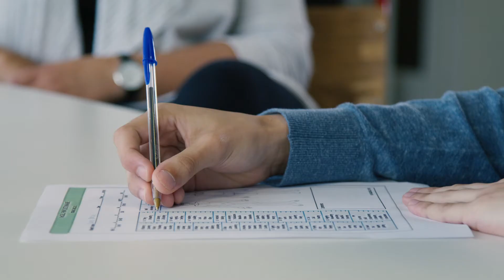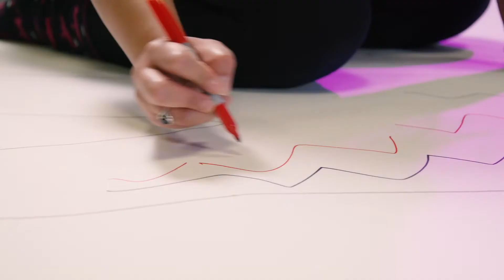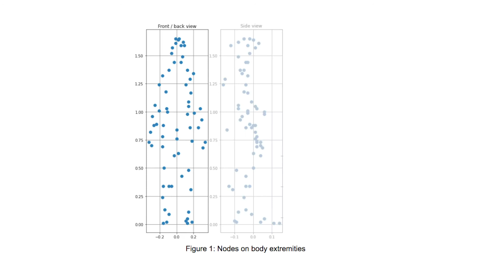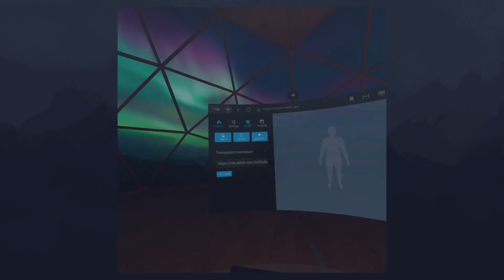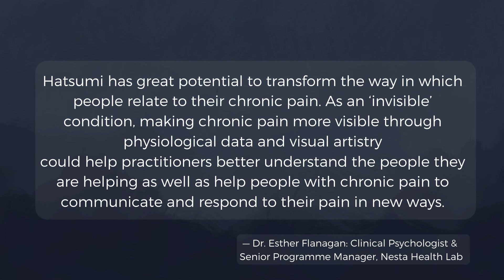Hatsumi Introduction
Hatsumi is a virtual reality tool developed on webVR, enabling people to visualise the embodied experience of pain and emotion using 3D drawing. It is designed to help communicate the quality of experience, creating new tools for improving interoceptive awareness and mindfulness-based stress reduction and create new data insights into lived experience.

This video was developed as part of the Creative XR programme, supported by Digital Catapult and Arts Council England.